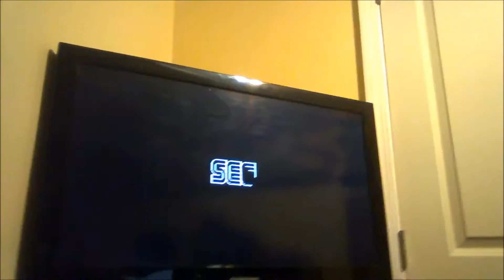Game Testing Footage... Alien Storm for the Sega Genesis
quite addictive.